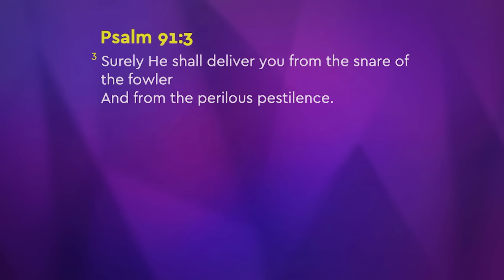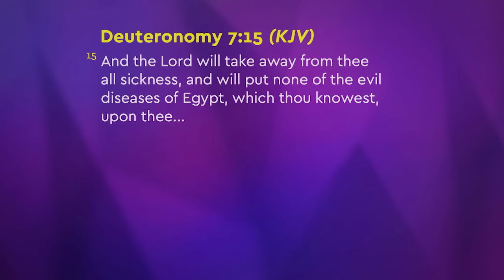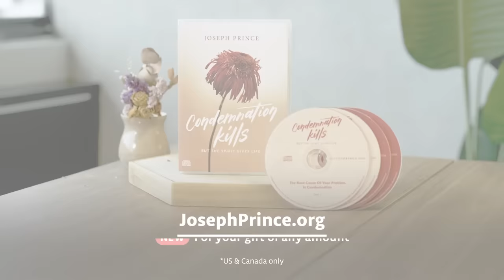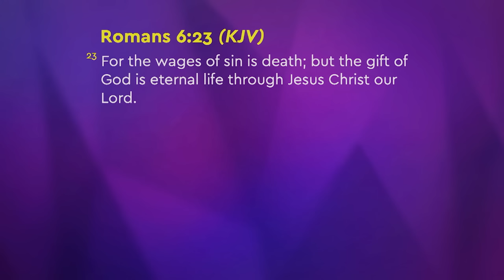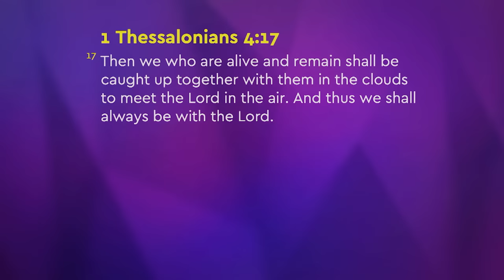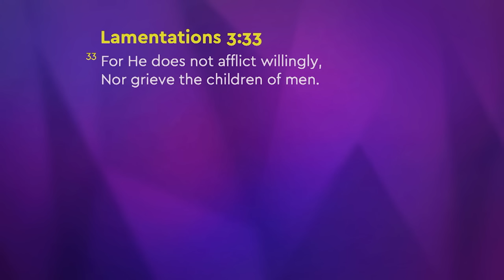The Power Of Praying Psalm 91 | Joseph Prince Ministries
Are there voices in your head that say you’re not good enough? Beloved, it’s time to discover what the Lord says about YOU! This month, request our 2-sermon audio-stream series, “Condemnation Kills but the Spirit Gives Life,” and learn how you can walk in peace & joy every day.

Make a real difference with us, one life at a time! By donating a gift of any amount, you’re not just getting this foundational resource, but helping to impact many more precious lives with the gospel of grace. 🙏 Your gift today will make a difference!

Today's Featured Sermon: Break Free From The Chains Of Condemnation
Learn how you can step out of condemnation & receive God's supply for your every need in this video.

Start each day encouraged by God’s Word! Get our FREE Daily Grace Inspirations delivered to your inbox